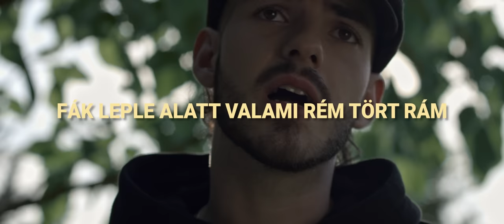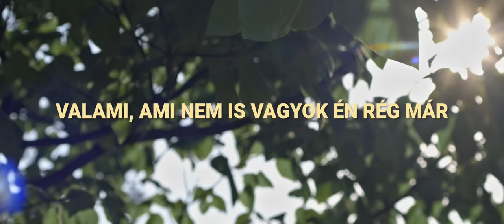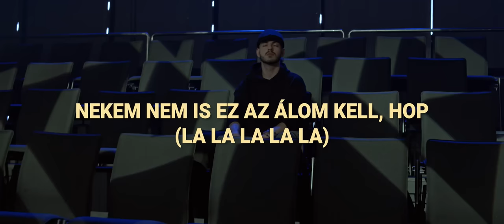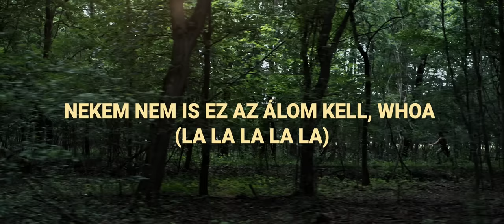Azahriah - valami amerikai (Dalszöveg videó)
A teljes klipért keresd Azahriah YouTube csatornáját!

Zene/szöveg: Azahriah

A dalt kiadja a Supermanagement.